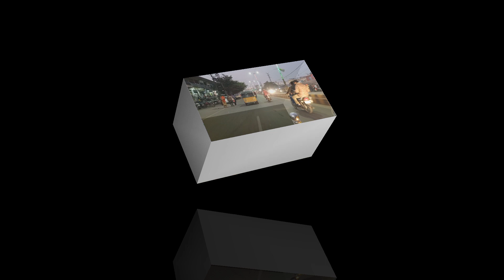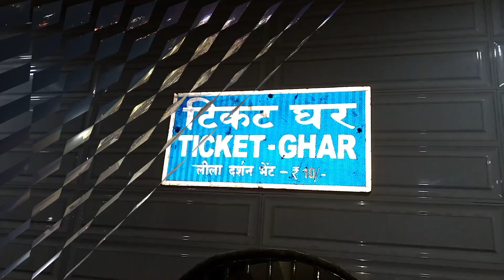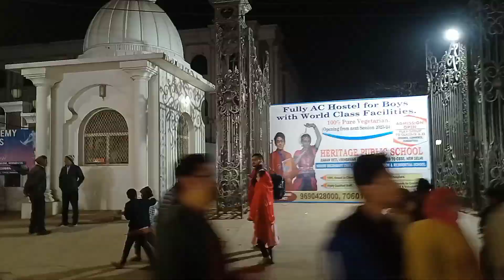My first vlog 2023